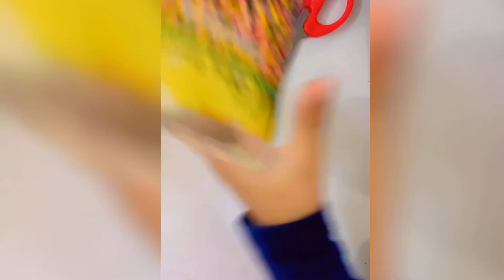Orbeez / Water Jelly Beads (Multicoloured) Unboxing Vlog - Babies World TV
orbeez

water gel beads

colourfull orbeez water balls

unboxing orbeez

orbeez unboxing

water beads time laps

4000 orbeez unboxing

1m orbeez ball in water

uwantme water beads

mrbeast orbeez

pastel orbeez

water beadz

jelly water balls

oorbeez water ball experiment

orbeez diy

orbeez asmr

giant orbeez

multi color orbeez

how to make orbeez

world biggest orbeez

jumbo orbeez

giant orbeez pool